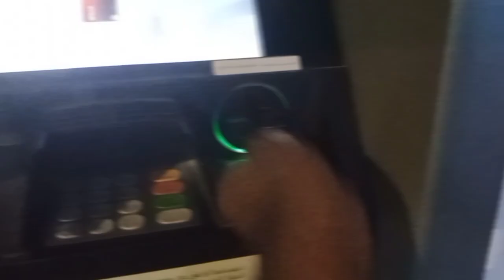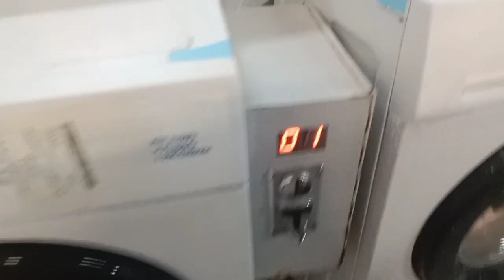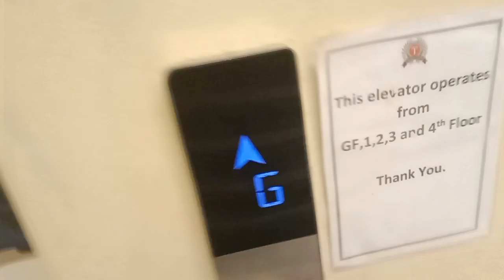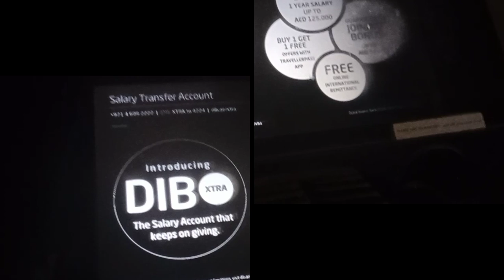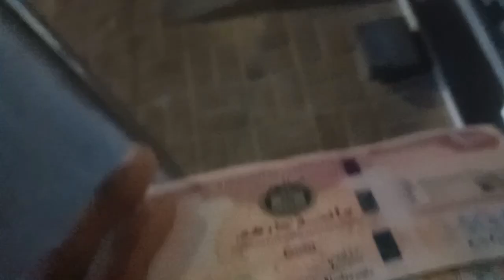Chuti ka din washing ,Laundry Khana Gum and Salary Coming 💸💷💶💵💴 .